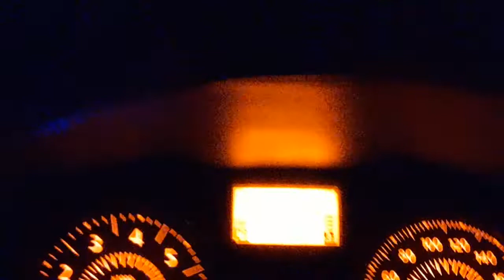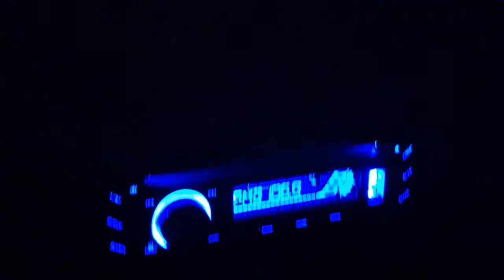17 de setembro de 2022